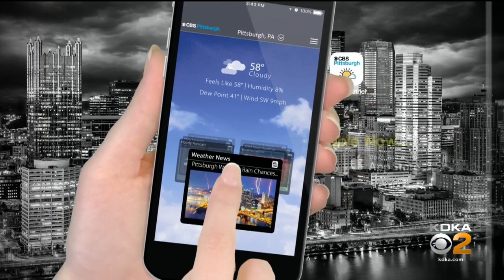KDKA-TV Nightly Forecast (3/17)